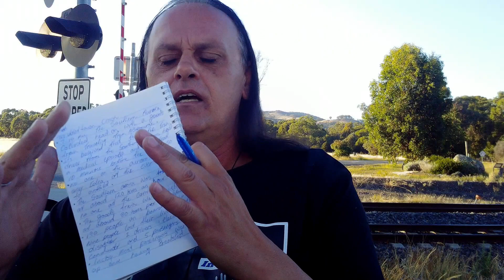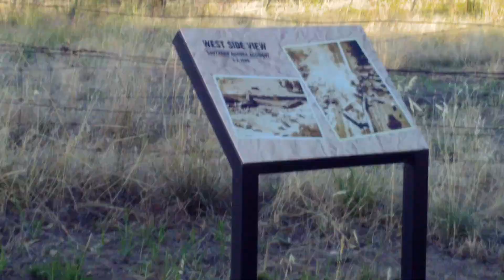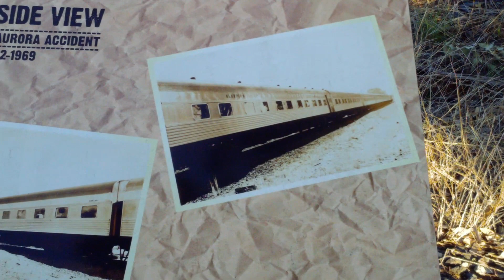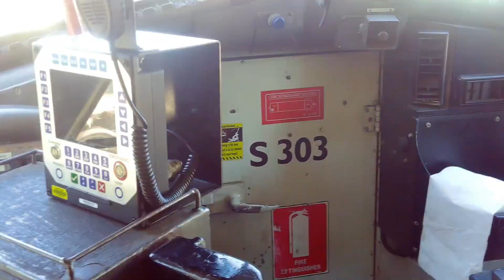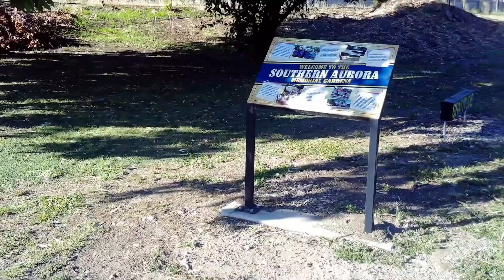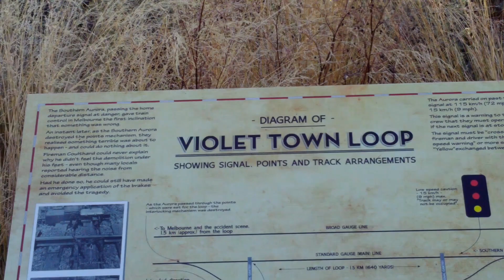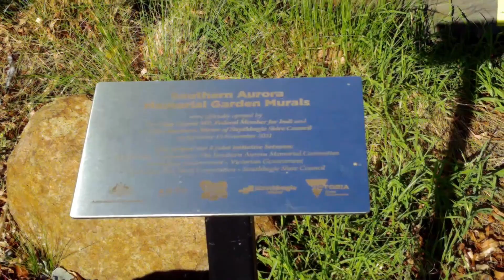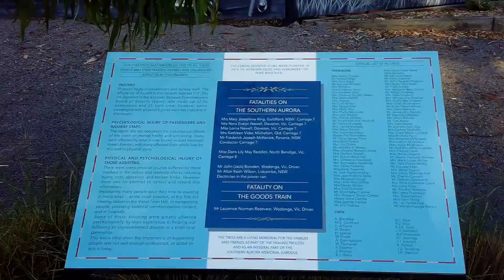The Aurora train disaster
my tribute to the 1969 Aurora train crash.